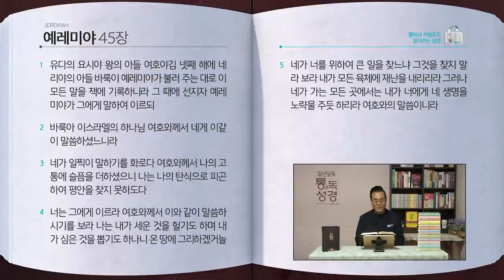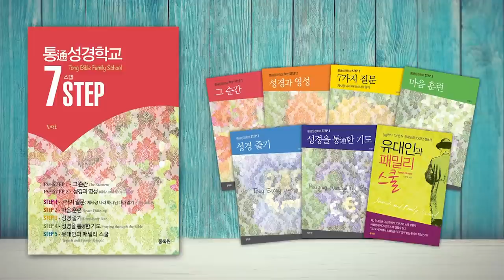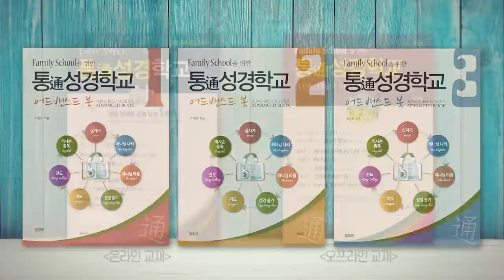[216일] 렘42~45장 | 통박사 조병호와 함께 읽는 성경통독